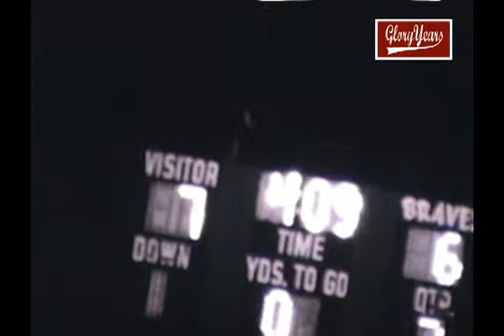Cheraw vs Winnsboro 1981 South Carolina Football (2 of 2)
GloryYears.com Presents - Cheraw vs Winnsboro 1981 South Carolina Football (2 of 2)-r7862